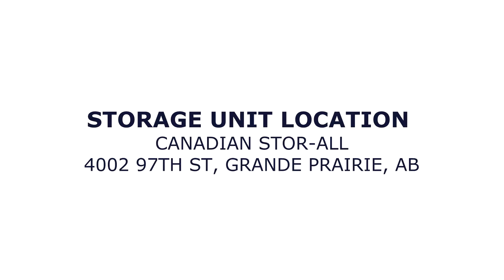Canadian Stor-All Auction Unit 103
There are a LOT of boxes, bags, clothes and box springs inside inside this unit! There's also two bbq grills on this inside! This unit is an absolute steal! Can you spot anything else inside? Bid now for your chance to win!

This unit is located at:

Canadian Stor-All
4002 97th Street, Lot 35
County Industrial Park
Grande Prairie, AB
T8V 3A8